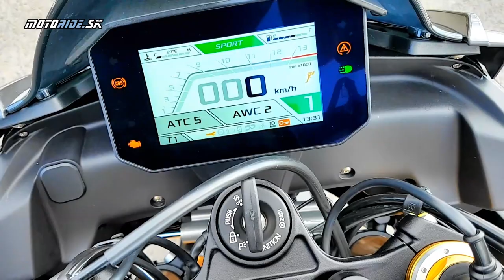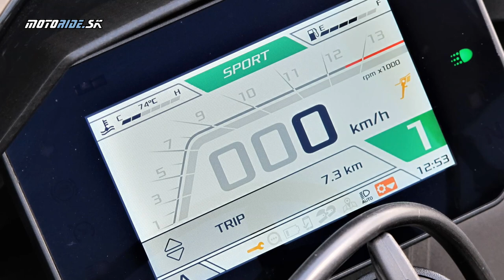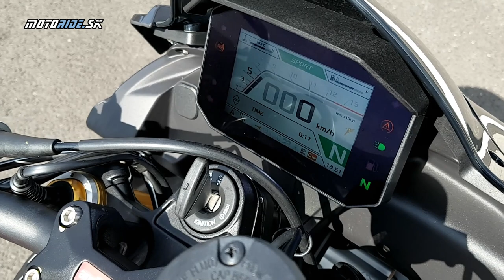Test Aprilia Tuono V4 Factory (2021) - absolútna šialenosť! - motoride.sk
Tuono vymetá zákruty tohto sveta už 20 rokov, z toho 10 rokov má ikonický V4 motor. V ostatnej europäťkovej generácii má 175 koní a celý stroj váži krásnych 209 kíl. Charizmou a svojskosťou sa Tuonu nevyrovná žiaden konkurent. Mimochodom, Tuono v taliačine znamená búrka!

Kamera a Video: Peter Fischer, Tomáš Hajduch
Strih: Peter Fischer
Hudba: Riffs For Days - TrackTribe, Tropical Thunder - RKVC